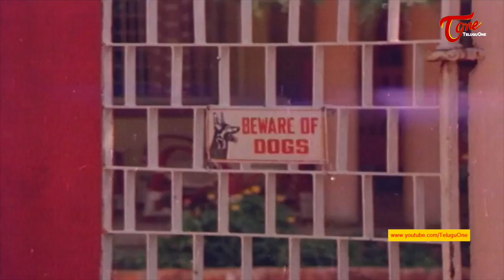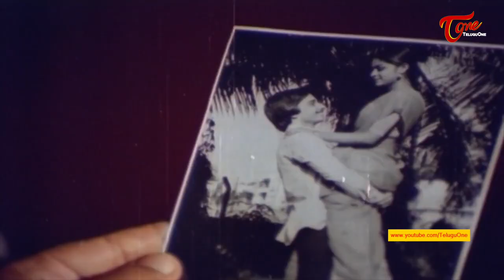Allu Ramalingaiah And Suthi Veerabhadra Rao Best Comedy Scenes | NavvulaTV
Allu Ramalingaiah And Suthi Veerabhadra Rao Best Comedy Scenes.